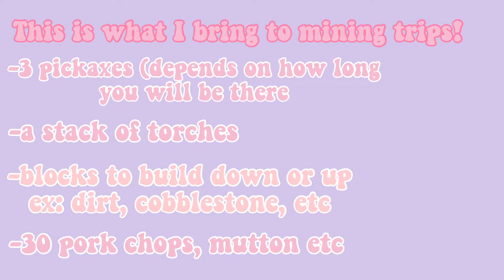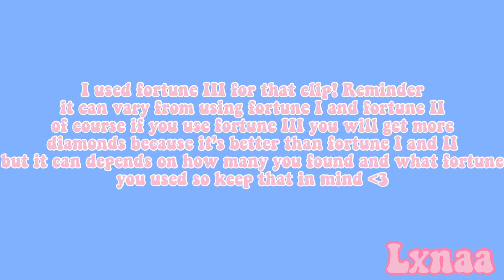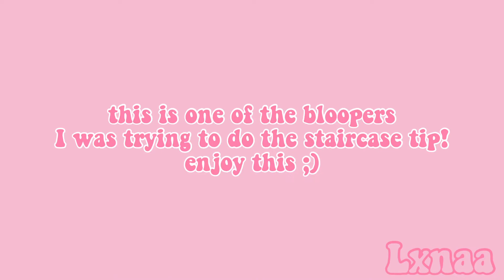🏔⛏𝑚𝑖𝑛𝑖𝑛𝑔 𝑡𝑖𝑝𝑠 & 𝑡𝑟𝑖𝑐𝑘𝑠*ℎ𝑒𝑙𝑝𝑓𝑢𝑙*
❥𝚍𝚎𝚜𝚌𝚛𝚒𝚙𝚝𝚒𝚘𝚗..(𝕚𝕟𝕤𝕥𝕒𝕝𝕝𝕚𝕟𝕘)...𝙻𝚘𝚊𝚍𝚒𝚗𝚐 𝚜𝚞𝚌𝚌𝚎𝚜𝚏𝚞𝚕𝚕...☟︎
𝐻𝑖 𝑚𝑦 𝑚𝑜𝑜𝑛𝑠! 𝐼 𝑟𝑒𝑎𝑙𝑙𝑦 ℎ𝑜𝑝𝑒 𝑡ℎ𝑒𝑠𝑒 𝑡𝑖𝑝𝑠 ℎ𝑒𝑙𝑝𝑒𝑑 𝑦𝑜𝑢! 𝑖𝑣𝑒 𝑏𝑒𝑒𝑛 𝑢𝑠𝑖𝑛𝑔 𝑡ℎ𝑒𝑚 𝑓𝑜𝑟 𝑎 𝑙𝑜𝑛𝑔 𝑡𝑖𝑚𝑒 𝑛𝑜𝑤 𝑎𝑛𝑑 𝑡ℎ𝑒𝑦 𝑎𝑟𝑒 𝑠𝑢𝑝𝑒𝑟 ℎ𝑒𝑙𝑝𝑓𝑢𝑙! 𝑇ℎ𝑖𝑠 𝑣𝑖𝑑𝑒𝑜 𝑤𝑎𝑠 𝑓𝑢𝑛 𝑡𝑜 𝑓𝑖𝑙𝑚! 𝑇ℎ𝑎𝑛𝑘𝑦𝑜𝑢 𝑓𝑜𝑟 𝑠𝑢𝑏𝑠𝑐𝑟𝑖𝑏𝑖𝑛𝑔 𝑎𝑛𝑑 𝑏𝑒𝑐𝑜𝑚𝑖𝑛𝑔 𝑎 𝑚𝑜𝑜𝑛! 𝑖 𝑤𝑎𝑠 𝑑𝑒𝑏𝑎𝑡𝑖𝑛𝑔 𝑜𝑛 𝑝𝑜𝑠𝑡𝑖𝑛𝑔 𝑎 𝑏𝑢𝑖𝑙𝑑 𝑜𝑟 𝑎 𝑣𝑖𝑑𝑒𝑜 𝑙𝑖𝑘𝑒 𝑡ℎ𝑖𝑠 (𝑔𝑖𝑣𝑖𝑛𝑔 𝑦𝑜𝑢 𝑡𝑖𝑝𝑠 𝑒𝑡𝑐) 𝑖 𝑐ℎ𝑜𝑠𝑒 𝑡ℎ𝑖𝑠 𝑏𝑒𝑐𝑎𝑢𝑠𝑒 𝑚𝑎𝑦𝑏𝑒 𝑦𝑜𝑢 𝑎𝑟𝑒 𝑝𝑙𝑎𝑛𝑛𝑖𝑛𝑔 𝑜𝑛 𝑚𝑎𝑘𝑖𝑛𝑔 𝑎 𝑠𝑢𝑟𝑣𝑖𝑣𝑎𝑙 𝑤𝑜𝑟𝑙𝑑 𝑡ℎ𝑖𝑠 𝑤𝑖𝑙𝑙 ℎ𝑒𝑙𝑝 𝑦𝑜𝑢 𝑎𝑙𝑜𝑡! 𝑖 ℎ𝑜𝑝𝑒 𝑡ℎ𝑖𝑠 𝑑𝑖𝑑 ℎ𝑒𝑙𝑝 𝑦𝑜𝑢 𝑖𝑓 𝑦𝑜𝑢𝑟 𝑝𝑙𝑎𝑛𝑛𝑖𝑛𝑔 𝑜𝑛 𝑖𝑡 :) 𝑡ℎ𝑎𝑛𝑘𝑦𝑜𝑢𝑢 𝑠𝑜 𝑚𝑢𝑐ℎ 𝑓𝑜𝑟 𝑡ℎ𝑒 𝑎𝑚𝑎𝑧𝑖𝑛𝑔 𝑠𝑢𝑝𝑝𝑜𝑟𝑡 𝑖𝑣𝑒 𝑏𝑒𝑒𝑛 𝑔𝑒𝑡𝑡𝑖𝑛𝑔 𝑦𝑜𝑢 𝑚𝑜𝑜𝑛𝑠 𝑚𝑎𝑘𝑒 𝑚𝑦 𝑑𝑎𝑦 ℎ𝑎𝑝𝑝𝑦 𝑖 𝑙𝑜𝑣𝑒 𝑦𝑜𝑢 𝑡𝑜 𝑡ℎ𝑒 𝑚𝑜𝑜𝑛 𝑎𝑛𝑑 𝑏𝑎𝑐𝑘! 𝑖 𝑤𝑜𝑟𝑘𝑒𝑑 𝑟𝑒𝑎𝑙𝑙𝑦 ℎ𝑎𝑟𝑑 𝑜𝑛 𝑡ℎ𝑖𝑠 𝑣𝑖𝑑𝑒𝑜 𝑖𝑡 𝑡𝑜𝑜𝑘 𝑚𝑒 𝑎 𝑤ℎ𝑖𝑙𝑒 𝑡𝑜 𝑚𝑎𝑘𝑒! 𝑖 𝑤𝑎𝑛𝑛𝑎 𝑡ℎ𝑎𝑛𝑘 𝑦𝑜𝑢 𝑎𝑙𝑙 𝑠𝑜 𝑚𝑢𝑐ℎ 𝑓𝑜𝑟 𝑠𝑢𝑏𝑠𝑐𝑟𝑖𝑏𝑖𝑛𝑔 𝑖𝑣𝑒 𝑏𝑒𝑒𝑛 𝑔𝑒𝑡𝑡𝑖𝑛𝑔 𝑎𝑙𝑜𝑡 𝑜𝑓 𝑠𝑢𝑏𝑠 𝑎𝑛𝑑 𝑖𝑚 𝑠𝑜 ℎ𝑎𝑝𝑝𝑦 𝑎𝑛𝑑 𝑡ℎ𝑎𝑛𝑘𝑓𝑢𝑙! 𝑖𝑚 𝑠𝑜 𝑐𝑙𝑜𝑠𝑒 𝑡𝑜 100! 𝑖𝑓 𝑦𝑜𝑢 𝑒𝑛𝑗𝑜𝑦𝑒𝑑 𝑡ℎ𝑖𝑠 𝑎𝑛𝑑 𝑦𝑜𝑢𝑟 𝑛𝑜𝑡 𝑠𝑢𝑏𝑠𝑐𝑟𝑖𝑏𝑒𝑑 𝑚𝑎𝑘𝑒 𝑠𝑢𝑟𝑒 𝑡𝑜 𝑠𝑢𝑏𝑠𝑐𝑟𝑖𝑏𝑒 𝑓𝑜𝑟 𝑚𝑜𝑟𝑒 𝑎𝑚𝑎𝑧𝑖𝑛𝑔 𝑣𝑖𝑑𝑒𝑜𝑠 𝑐𝑜𝑚𝑖𝑛𝑔 𝑢𝑝 𝑡𝑟𝑢𝑠𝑡 𝑚𝑒!! 🌟

❤︎all the music in this video are claimed to be free for use and no copyright, if I used your non copyright music in this video and you want me to remove it I will if you wish for it to happen, it will be done immediately!! ♡︎

Tags🏷-aesthetic , mcpe aesthetic build, Minecraft, mcpe

-lunas out! ♡︎